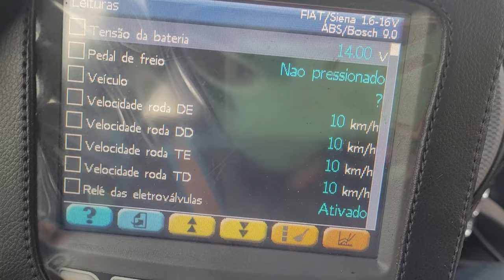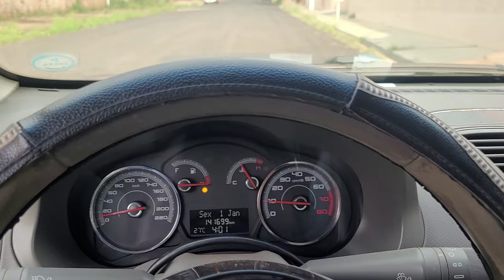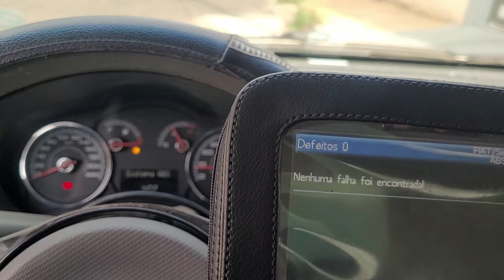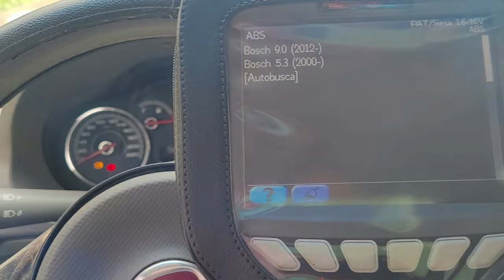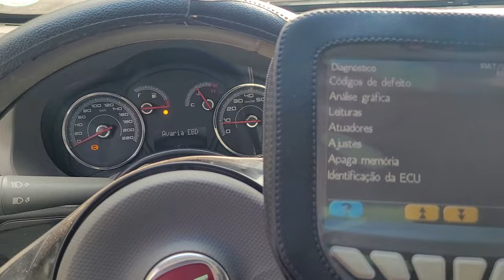DEFEITO NO ABS | TESTE COMPLETO NA UNIDADE HIDRÁULICA, VEJA COMO EVITAR ESSE DEFEITO (VARIAS DICAS)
No video de hoje mostro um defeito na unidade hidraulica do abs, veja como evitar esse defeito, aprenda a testar a unidade e os solenoides, varias dicas tecnicas.
Araraquara SP
Gostou do Conteúdo? Quer ajudar o canal? Toda renda do youtube é destinada para a compra de equipamentos e ferramentas, Qualquer ajuda é muito bem vinda!!